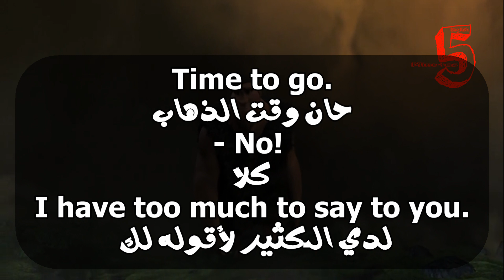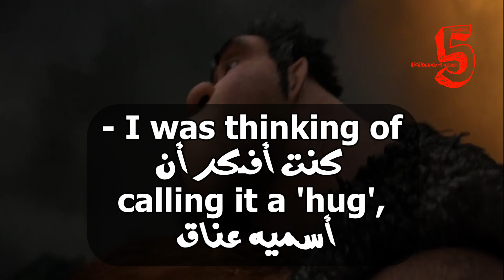Learn English With Movies | The Croods #106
- No!
I have too much to say to you.
حان وقت الذهاب
‫كلا
‫لديّ الكثير لأقوله لك

I need to fix everything,
and I don't have time.
- I can fix it.
أريد أن أصلح كل شيء
وليس لديّ وقت
بوسعي إصلاحه

This works good.
هذا يجدي نفعًا

What do you call it?
بماذا تُسميه؟

- I was thinking of
calling it a 'hug',
"كنت أفكر أن أسميه "عناق